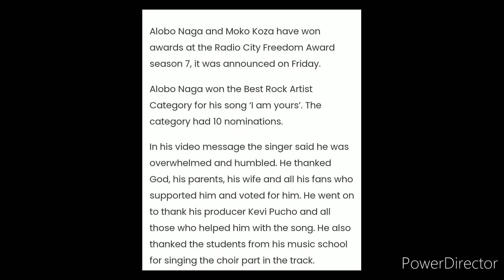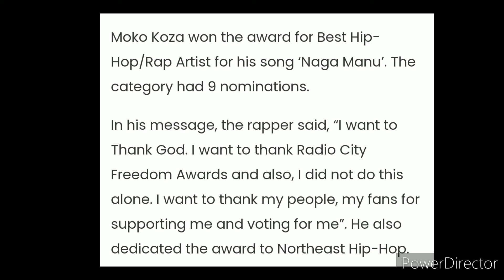ALOBO NAGA AND MOKO KOZA WON RADIO CITY FREEDOM AWARDS SEASON 7.